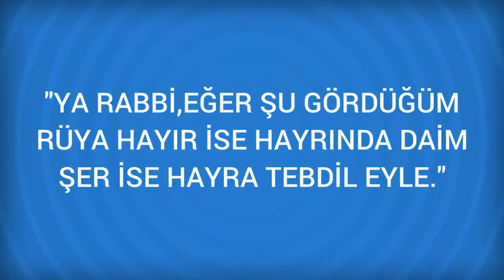Rüyada Mıs Görmek Ne Anlama Gelir, Ne demektir?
Rüyada Mıs Görmenin Anlamı Nedir? Öğrenmek için
Mıs Rüyada mis görmek, onu toplayan kimse için Hiristiyanlar taraf indan elde edilecek maldir. Rüyada misi erittigim gören kimse, dünya metal için münakasa eder. Bazi tabtrciler, dünyada mis ve tunç gören kimse, düsmani bulunan bir

Rüyada Mıs (alaşım) Görmek (bir sonraki rüya).

Rüyada Mırıltı Görmek (bir önceki rüya).